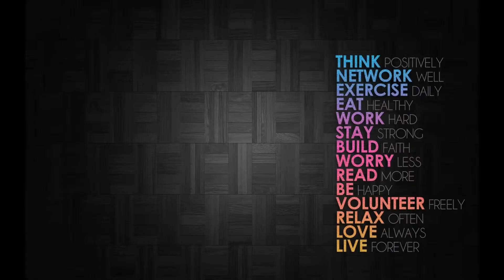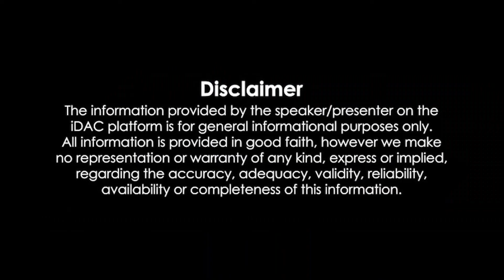Mobzon - Health Tips | Work - Stress - Life | Online Media | Information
Health Tips :
Some Informative  Health Tips!

( Due to the present situation, the video is captured on mobile. We request you to kindly bear the quality of video and other technical issues.)
Mobile Captured and Presented by Mobzon VJ : Pinky Paul
Editing & Mixing : AGK -  Flashes&Captures
കൂടുതല്‍ വിവരങ്ങള്‍ക്കും മറ്റു Updates ഉടന്‍ അറിയുന്നതിനും Whatsapp ഗ്രൂപ്പിലേക്ക് ക്ഷണിക്കുന്നു.